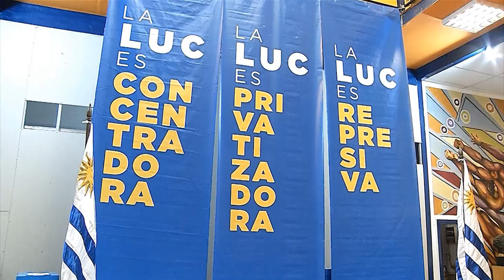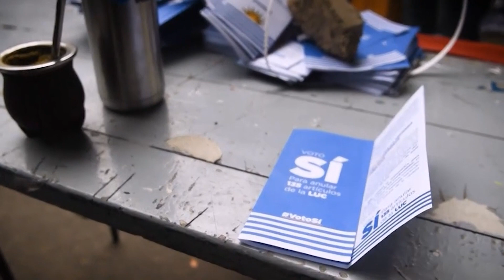Cosse sobre el referéndum a 135 artículos de la LUC: “No estamos eligiendo una promesa”